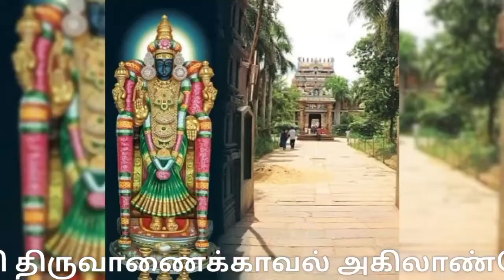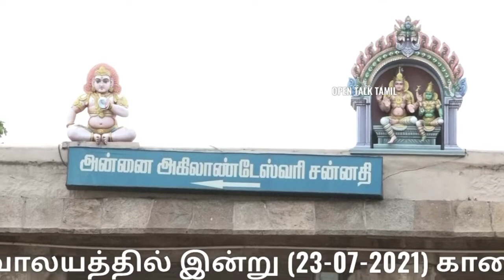ஆடி முதல் வெள்ளி |aadivelli | thiruvanaikaval temple | பஞ்சபூத ஸ்தலம்| Akilandeswari Temple | 2021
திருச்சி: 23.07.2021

ஆடிவெள்ளிக்கிழமையையொட்டி திருவாணைக்காவல் ஆலயத்தில் ஆயிரக்கணக்கான பக்தர்கள் முகக்கவசம் அணிந்தபடி நீண்டவரிசையில் நின்று வழிபாடு.

ஆடிமாதம் முதலாவது வெள்ளிக்கிழமை மற்றும் பௌர்ணமி ஒருசேர அமையப்பெற்ற நாள் :

ஆடிமாதம் அம்மனுக்கு உகந்த மாதமாக கருதப்படுகிறது, ஆடிமாதத்தில் அம்மன் ஆலயங்களில் அம்மனுக்கு சிறப்பு அலங்காரம் செய்யப்பட்டு வழிபாடுகள் நடத்தப்பட்டுவருகிறது.

இதனிடையே இன்று ஆடிமாதம் முதலாவது வெள்ளிக்கிழமை மற்றும் பௌர்ணமி ஒருசேர அமையப்பெற்ற நாள் என்பதால், பஞ்சபூத ஸ்தலங்களில் நீர் ஸ்தலமானதாக விளங்கும் திருச்சி திருவாணைக்காவல் அகிலாண்டேஸ்வரி உடனுறை ஜம்புகேசுவரர் ஆலயத்தில் ஆயிரக்கணக்கான பக்தர்கள் நீண்ட வரிசையில் நின்று அம்பாளை வழிபட்டுச்சென்றனர்.

திருவாணைக்காவல் அகிலாண்டேஸ்வரி 3 - காலங்களில் துர்க்கை, லட்சுமி மற்றும் சரஸ்வதி அலங்காரத்தில் காட்சியளிப்பதுடன் வேண்டுவன அருள்வார் என்பதாலும், கொரோனா பெருந்தொற்று காரணமாக 2மாதகாலத்திற்கும் மேலாக ஆலயங்கள் பூட்டப்பட்டு தரிசனம் செய்யமுடியாமல் இருந்தநிலையில் தற்போது அம்மனுக்கு உகந்த இம்மாதத்தில் அம்பாளை தரிசிக்க ஆலயத்தை நோக்கி வந்தவண்ணம் உள்ளனர்.

பக்தர்கள் வரிசையில் நின்று விரைவாக தரிசனம் செய்ய ஏதுவாக திருக்கோவில் உதவி ஆணையர் மாரியப்பன் தலைமையில் சிறப்பு ஏற்பாடுகள் செய்யப்பட்டிருந்தது.